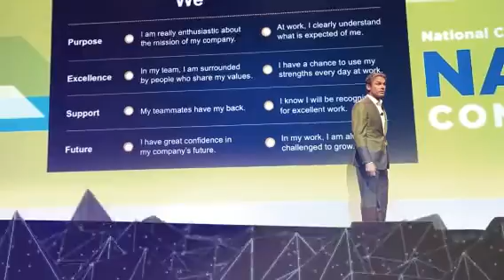Vegas: March 2016 (Created